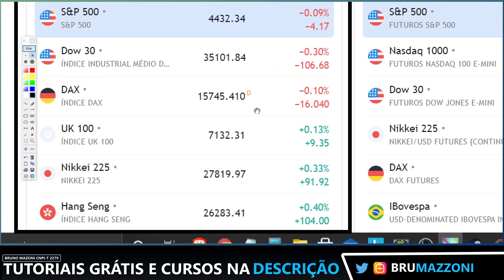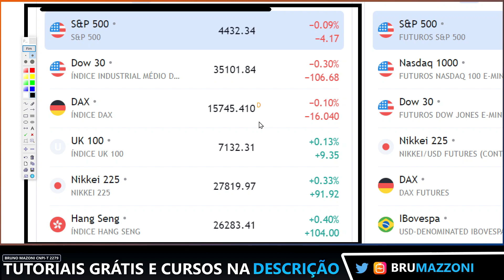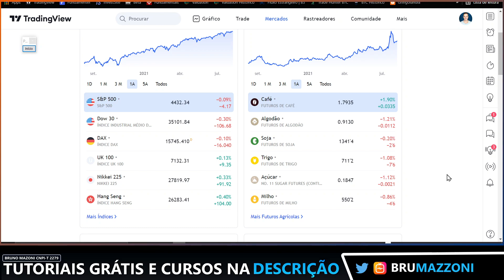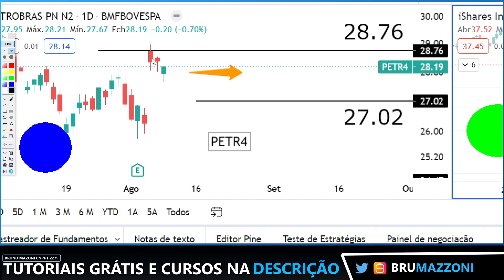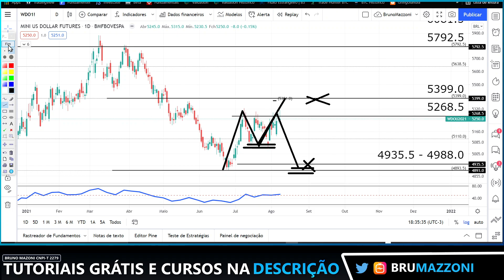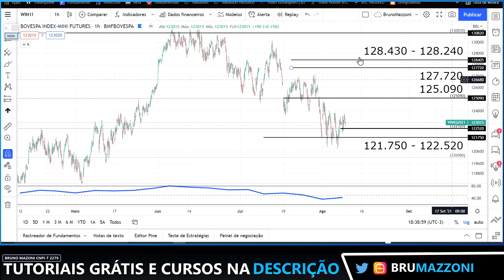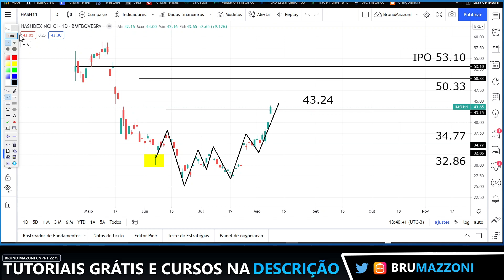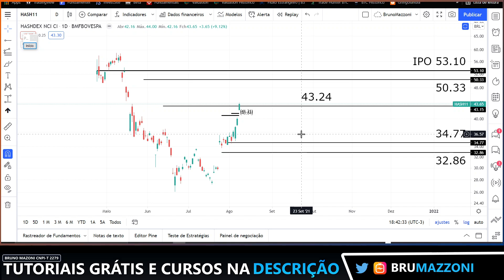ITUB4 E HASH11 SUBINDO, VALE3 E PETR4 "SEGURAM" A BOLSA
Fala Pessoal, vídeo de hoje eu comento sobre o Fechamento do Mercado de ações no Brasil e no Mundo.

00:00 Seja bem vindo ao Clube dos Dividendos
00:20 Fechamento de Mercado com Giro dos Índices
12:14 Gráficos Itub4, Petr4, Vale3 e EWZ
16:00 Fluxo Estrangeiro Mercado a Vista
16:40 Contratos Futuros Dólar e índice
20:55 Aura33
21:40 Hash11

Estude Análise Gráfica para Trading e Investimento

Vídeos e E-books Tutoriais para o Investidor Iniciante

Contabilidade para Investidores + Assessoria Contábil & I.R Renda Variável